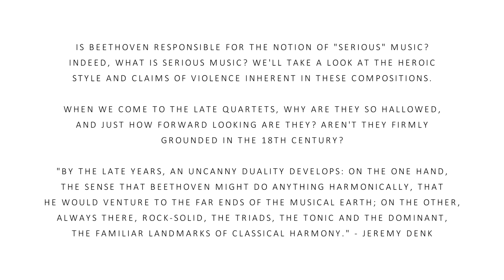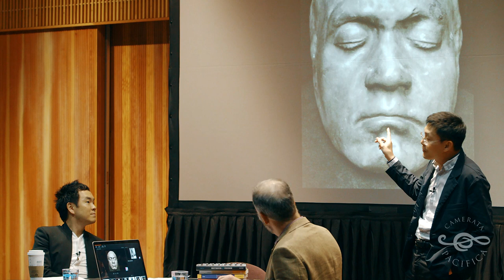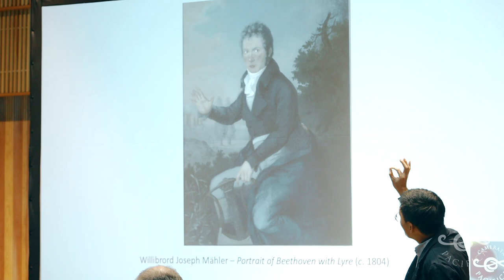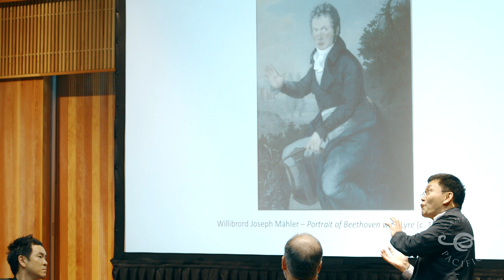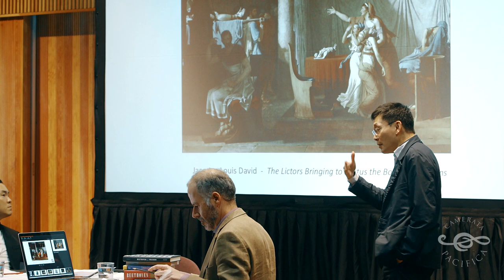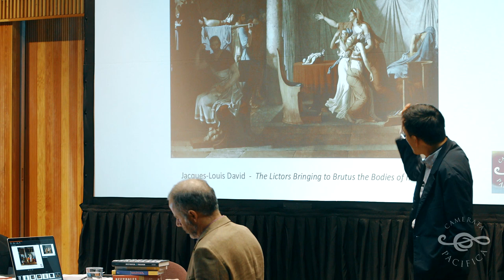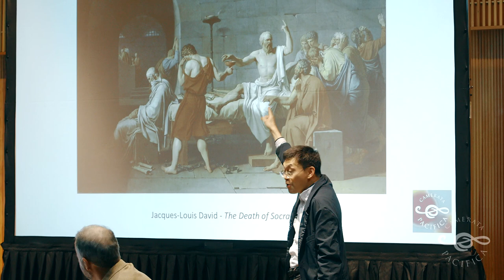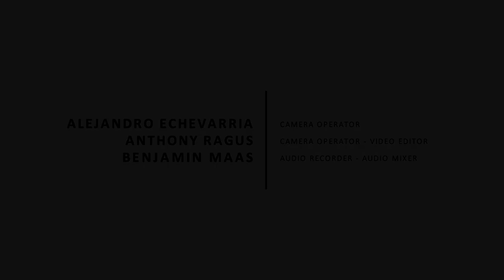BEETHOVEN — THE 'HEROIC' PERIOD, "THE COMMAND TO KILL" & THE LATE QUARTETS — Camerata Pacifica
The second in a series of 6 Panel Discussions, in which leading scholars explore topics about Ludwig van Beethoven, as part of Camerata Pacific's "Why Beethoven?" project.

Recorded at the Fé Bland Forum in Santa Barbara City College on March 11th, 2019, this panel of Daniel Chua & Richard O'Neill is moderated by Camerata Pacifica's Artistic Director, Adrian Spence.